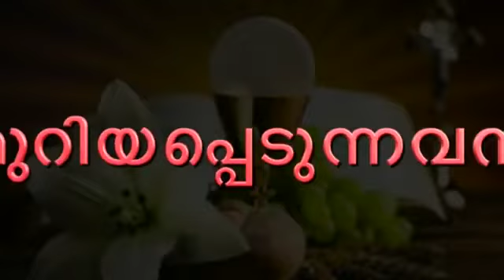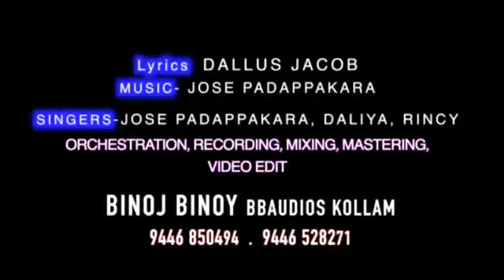അൽത്താരയിൽ നിന്നുമുയരുന്ന Lyrics: Dallus Jacob, Music& Vox: Jose Padappakkara, chorus: Daliya, Rincy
അൾത്താരയിൽ നിന്നുമുയരുന്ന
 തിരുബലിയിൽ പരിശുദ്ധനായവൻ
മുറിയപ്പെടുന്നു

Lyrics : Dallus Jacob
Music & Singer: Jose padappakkara
Chorus : Daliya & Rincy
Media Partner: JJ Media
Recording Studio: BB audios